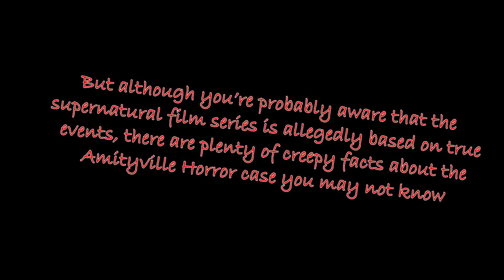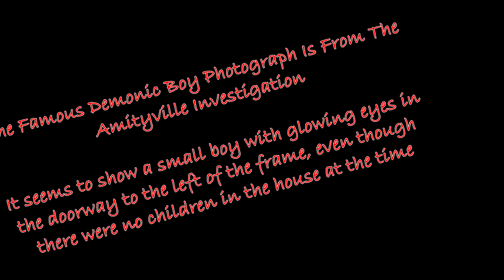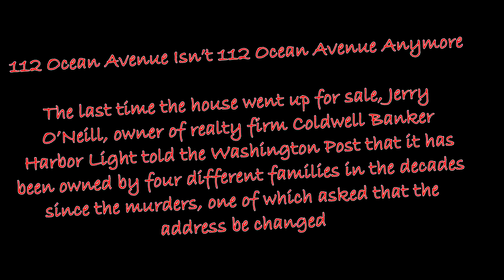NINE CREEPY FACTS ABOUT THE AMITYVILLE HORROR CASE YOU PROBABLY DIDN'T KNOW